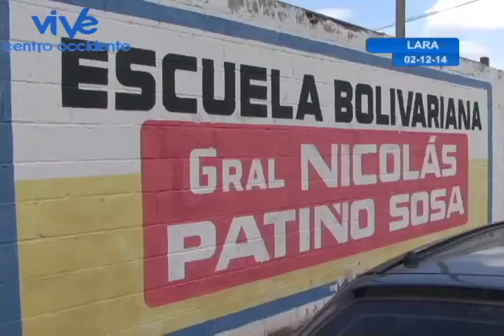La Escuela General Nicolás Patiño Sosa Recibió La Navidad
En el municipio Palavecino del estado Lara, la Escuela Bolivariana Gral. Nicolás Patiño Sosa dió inicio a la navidad junto a la comunidad en la actividad se resaltaron los valores culturales a través de juegos y bailes.